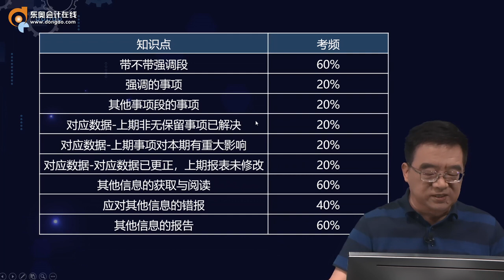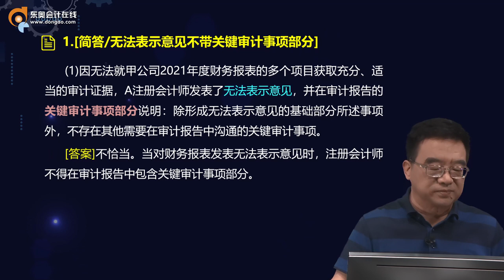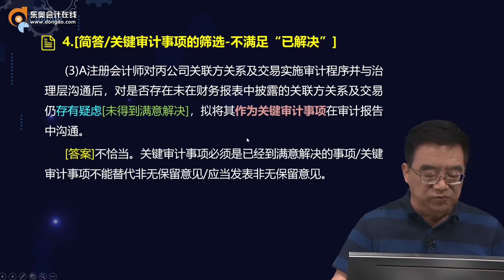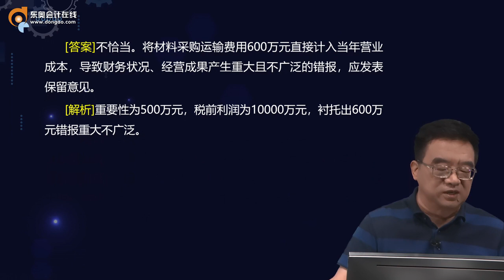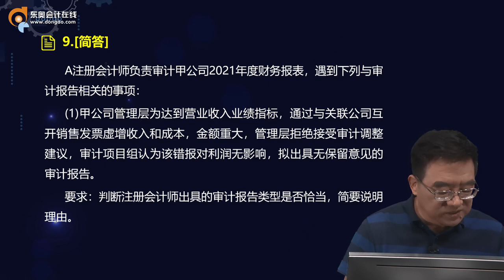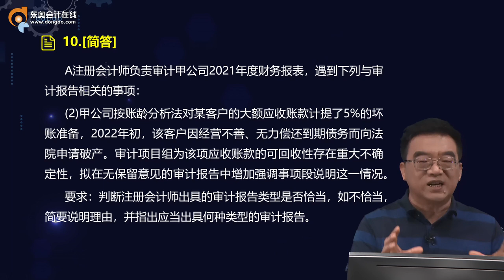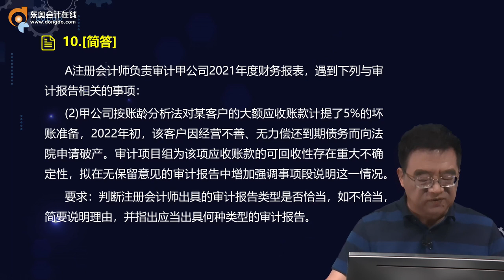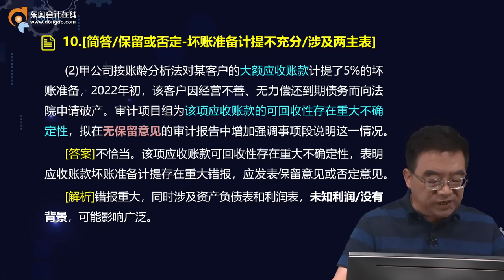2022 CPA 审计 范永亮 习题班第26讲 第十九章 审计报告（1）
2022 CPA 审计 范永亮 习题班